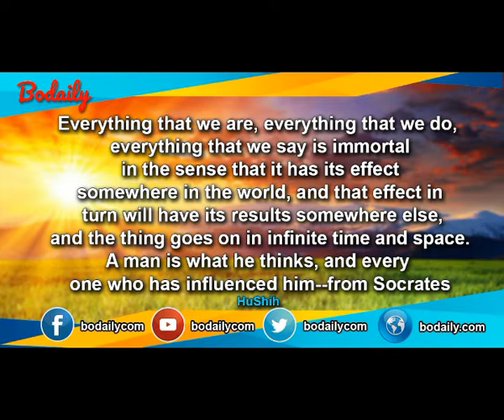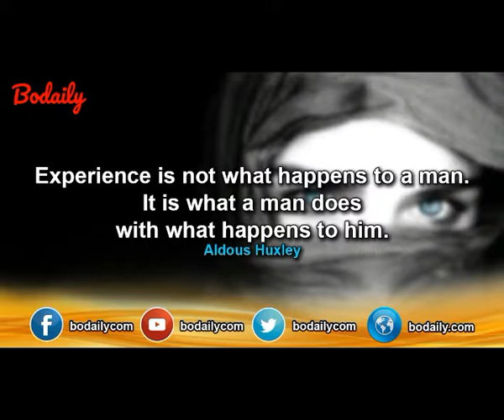Best quotes ever about life and success2